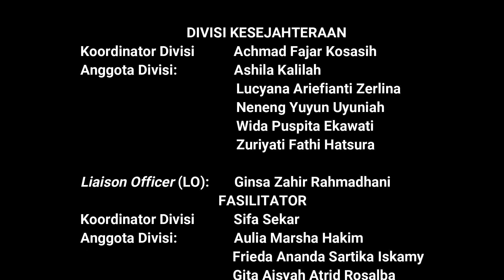POTANZI LKTD HIMA GIZI 2023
[POTANZI]

Halo, Sobat Gizi! 👋

Berikut ini adalah video keseruan dari kegiatan Latihan Kepemimpinan Tingkat Dasar (LKTD) Gizi 2023. Anyway, LKTD itu apa sih?

LKTD merupakan salah satu program kerja Bidang I Organisasi Mahasiswa HIMA Gizi UHAMKA. Tujuan dari diselenggarakannya kegiatan LKTD ini yaitu untuk mengoptimalkan sikap percaya diri, inisiatif, dan adaptif kepada mahasiswa.

Kegiatan LKTD ini dilaksanakan pada:
🗓️ : Jumat-Sabtu, 24-26 Februari 2023
📍 : Kampus A UHAMKA Limau dan Vila Mountsa YPMB, Bogor, Jawa Barat

Enjoy the video and see you soon at LKTD 2024, guys! 🤗